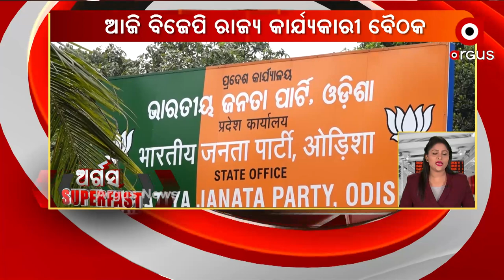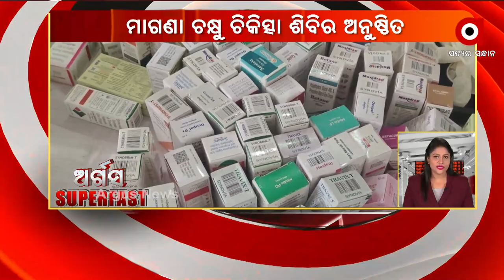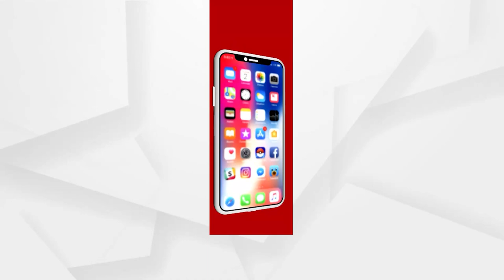Argus Superfast | 24 Nov 2021 | Argus News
Argus Superfast

ବଲାଙ୍ଗୀର ୫୭ ନମ୍ବର ଜାତୀୟ ରାଜପଥର ରଣ୍ଡାରେ ମର୍ମନ୍ତୁଦ ସଡ଼କ ଦୁର୍ଘଟଣା
 ବ୍ରହ୍ମପୁରର ପୁଅ ଅମ୍ରିତ ପ୍ରଧାନଙ୍କର ମୃତ୍ୟୁ
ଆଜି ପ୍ରଧାନମନ୍ତ୍ରୀଙ୍କ ଅଧ୍ୟକ୍ଷତାରେ ବସିବ କେନ୍ଦ୍ର କ୍ୟାବିନେଟ ବୈଠକ
ବ୍ରହ୍ମପୁରରେ ଭାବି ସ୍ବାମୀଙ୍କ ଘର ଆଗରେ ଯୁବତୀଙ୍କ ଧାରଣା ଘଟଣା